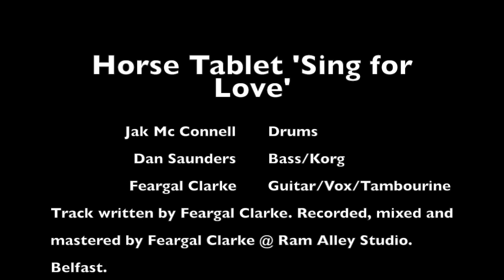Horse Tablet 'Sing for Love'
Horse Brethren! Finally getting around to sharing some music. We've been playing this song for over a year and thought we'd knock up a quick video, 'borrowed' from the UTV archives. It's a monotonous, motorik, 8 minute affair that we hope will make you move.